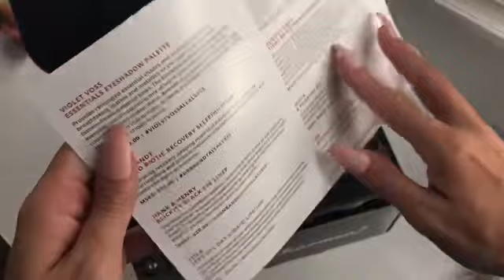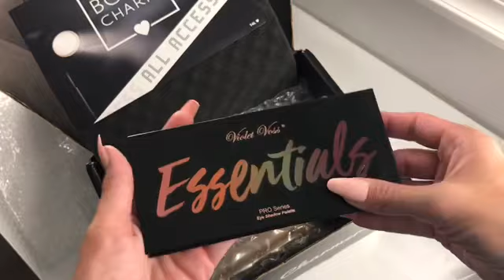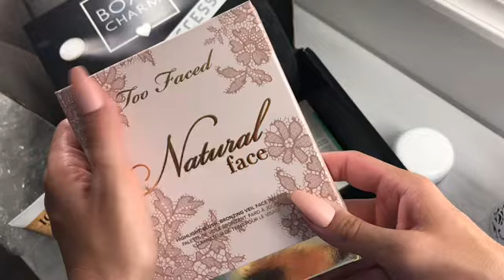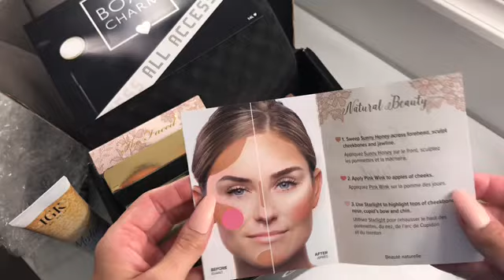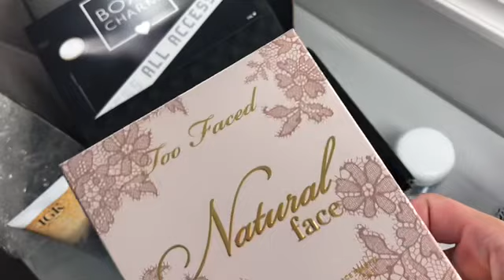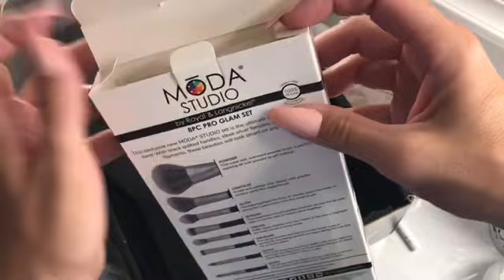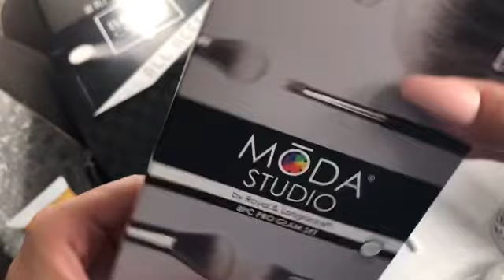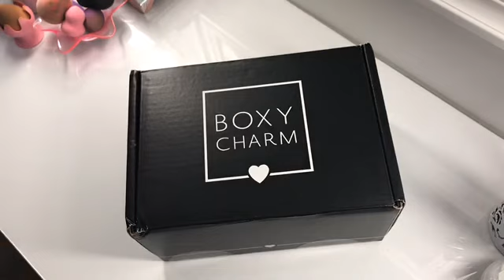ASMR-BoxyLuxe Sept 2019 unboxing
For you makeup lovers and those who like ASMR too I decided to do a video of unboxing one of my fav beauty subscriptions..my BoxyLuxe. It sure has some pretty interesting sounds when going through the box. You can also hear my tummy growl a few times too lol.. I’m new to making videos like this so I know it’s not going to be perfect but I enjoyed making it and listening to the neat sounds I was making. I thought about making a second channel just for ASMR videos. The question is do you all think it would be a good idea? Honest opinions please because I appreciate any info and tips you all can offer. Much love to all of you! Xoxo, Amanda